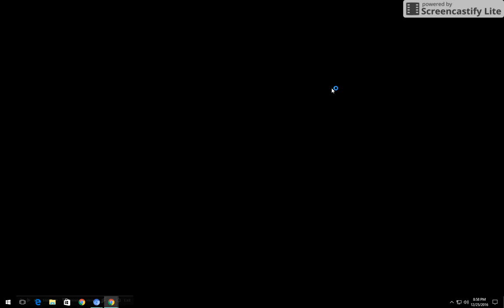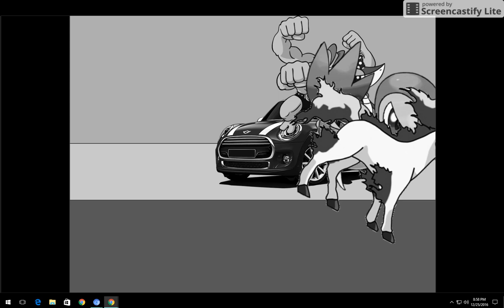YTP - Mickey Snivy refuses to do Pete's Yard Work (Pokémon Get a Horse YTP)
YTP of Get A Horse!, I pray this video can stay here on YT, especially since it's a PARODY.
Nice thumbnail, YT. XD

YTP of Get A Horse!, requested by purplecolorz12124. I pray this video can stay here on YT, especially since it's a PARODY.

Cast:
-Walt Disney. Mickey Snivy
-Marcellite Gerner. Minnie Snivy
-Billy Bletcher. Pete Machamp